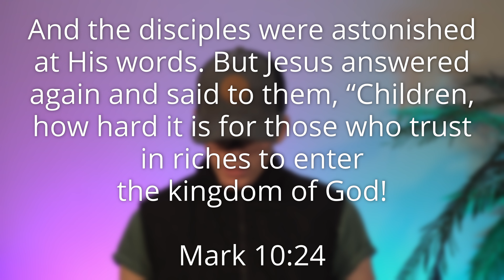Self Sacrifice - 11/16/2023